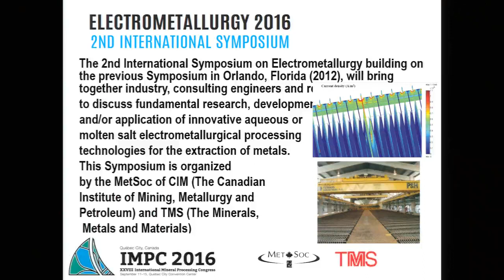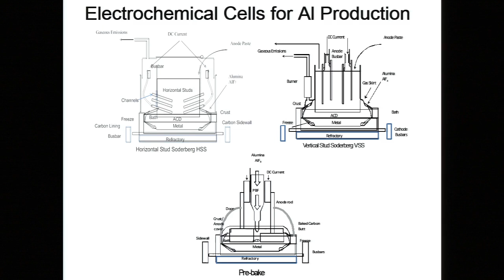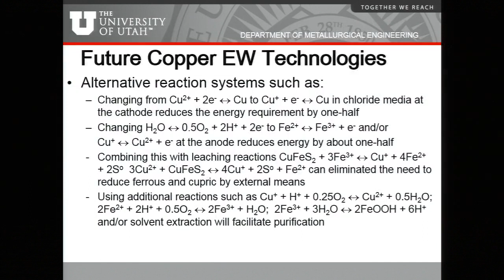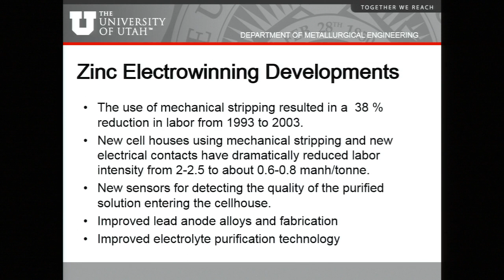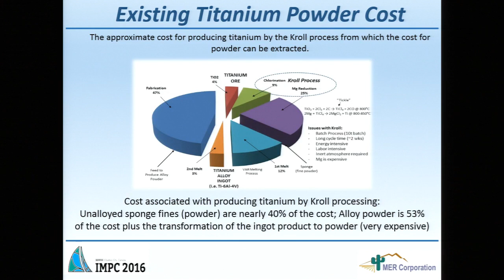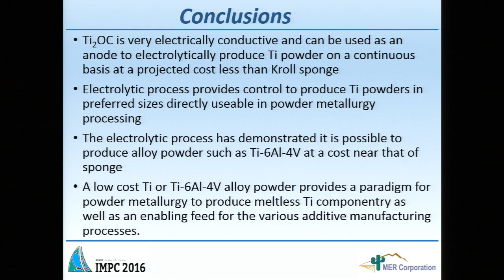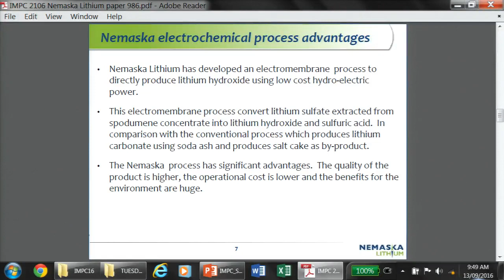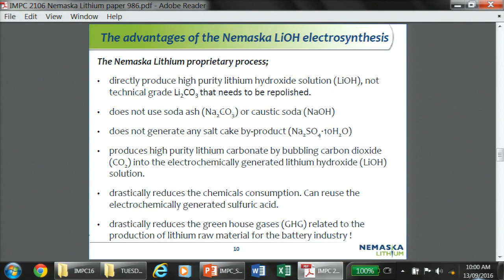Metallurgical Innovations for Reduced Energy and Cost